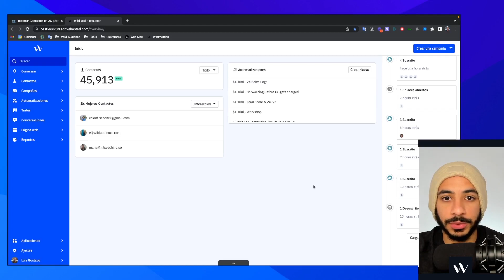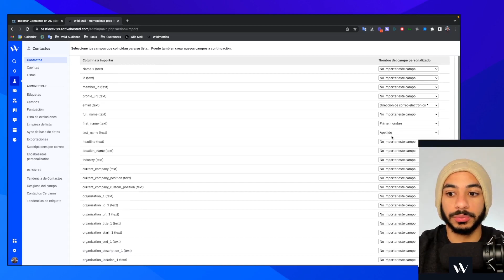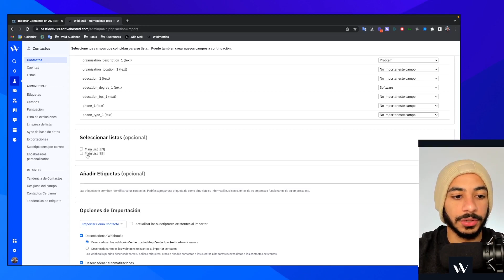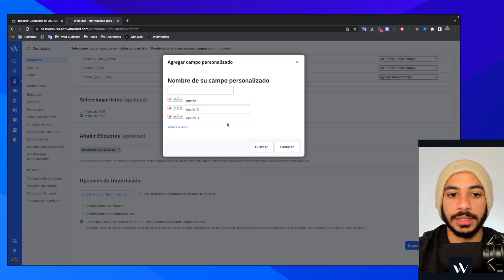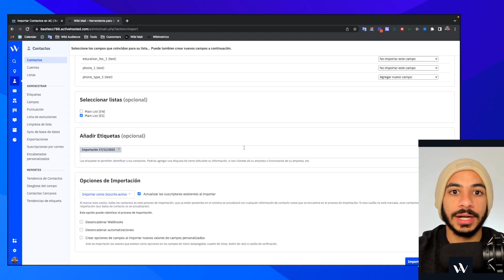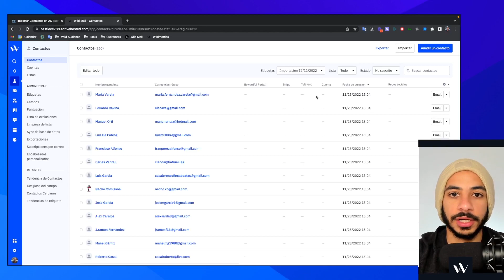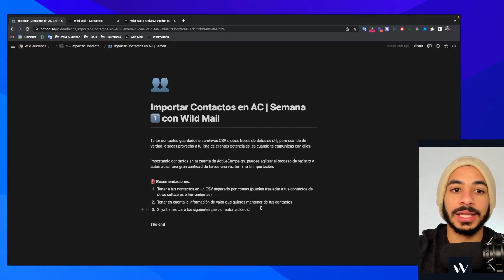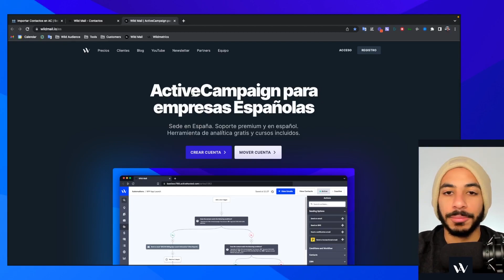Cómo IMPORTAR contactos en ActiveCampaign con un CSV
¿Quieres importar tus contactos a ActiveCampaign pero no sabes cómo hacerlo?

En este vídeo te enseño cómo importar tus contactos a ActiveCampaign de manera rápida y sencilla utilizando un archivo CSV.

Sólo necesitas seguir nuestros sencillos pasos y en poco tiempo podrás tener todos tus contactos listos para enviarles correos a través de ActiveCampaign.

¿Ya usas ActiveCampaign? Cambia tu cuenta sin perder nada y con beneficios extra:

Accede a la Academy - tutoriales y formaciones exclusivas para llevar ActiveCampaign al siguiente nivel:

¿Aún no conoces Wild Mail?

- Soporte local experto en tu idioma — rápido, claro y fiable
- Formación exclusiva para optimizar campañas y mejorar resultados
- Onboarding gratuito para configurar ActiveCampaign correctamente
- Llamadas de consultoría con personas expertas
- Facturación en euros o USD
- Revendedor oficial de ActiveCampaign
- Cumplimiento 100% con el RGPD

⏰ Capítulos:
00:00 Intro
00:35 Resumen Semana 1 con Wild Mail
01:02 ¿qué es la importación de contactos en ActiveCampaign?
01:44 ¿dónde se importan los contactos en ActiveCampaign?
02:42 ¿cómo importar contactos en ActiveCampaign desde un CSV?
05:56 Opciones de importación en ActiveCampaign
06:34 ¿cómo crear un campo en ActiveCampaign antes de importar?
06:50 Actualizar suscriptores existentes al importar
07:41 Reporte de importación en ActiveCampaign
08:22 Buscando contactos recien importados en ActiveCampaign
09:11 Resumen de importación de contactos
10:32 ¿qué es Wild Mail?